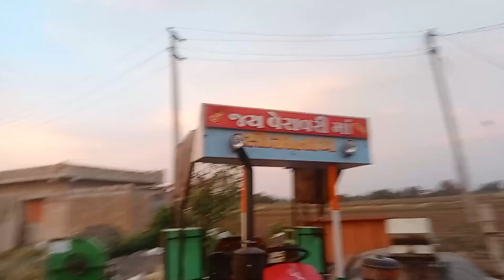ઘઉં ની પણું સળગાવ્યું 😅 ( ટ્રેક્ટર ભાંગી જાત 🙌😔)